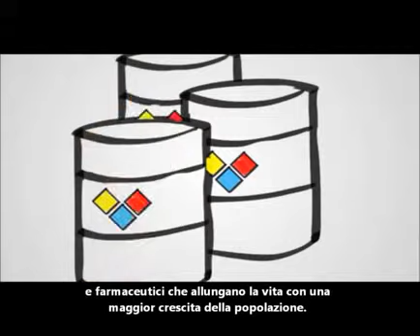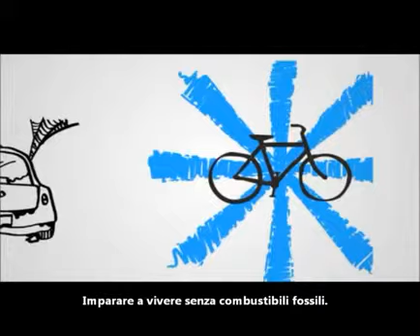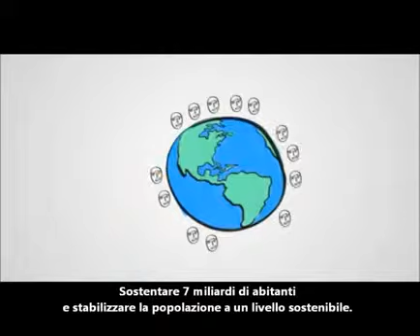La storia del petrolio - The history of oil.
GrandeMadreTerra sostiene e promuove l'atelier creativo GaiaDesignIdeas.